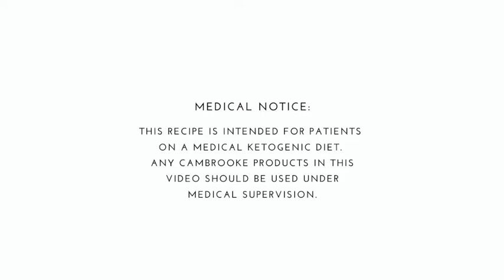Mint Chocolate Milkshake 4.05:1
A delicious Keto recipe for epilepsy and therapeutic keto diets. You can also find all recipes on our